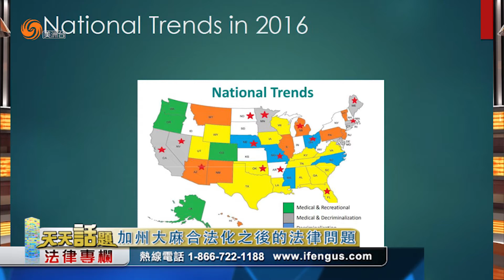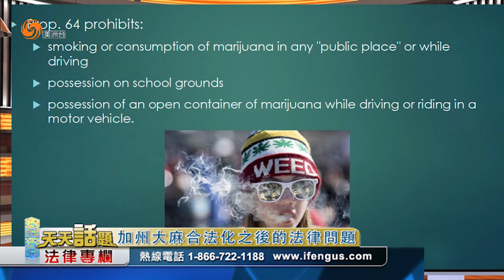0725 加州大麻合法化之後的法律問題